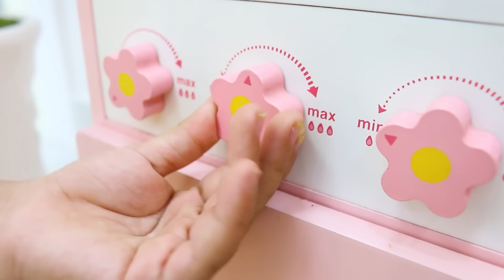Suri and Annie Playing with Colorful PlayDoh Noodles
Suri and Annie playing with colorful noodles which were made by playdoh. They play each other very funny and helped each other to make noodles by themselves. They're best friends together.